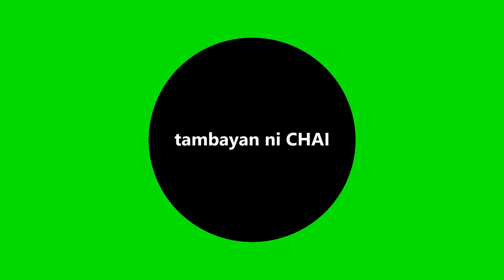CRAZY COFFEE CHALLENGE!!!